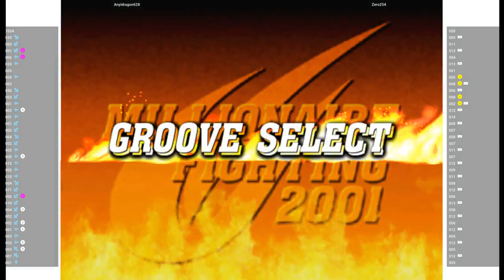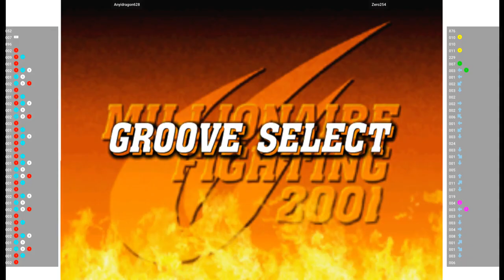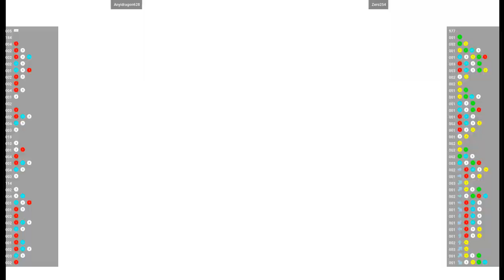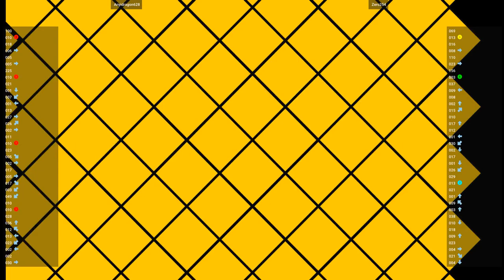CVS2 🕹 Anyidragon628 VS Zero254